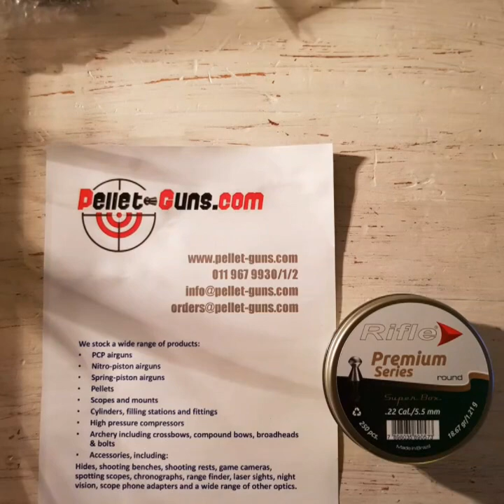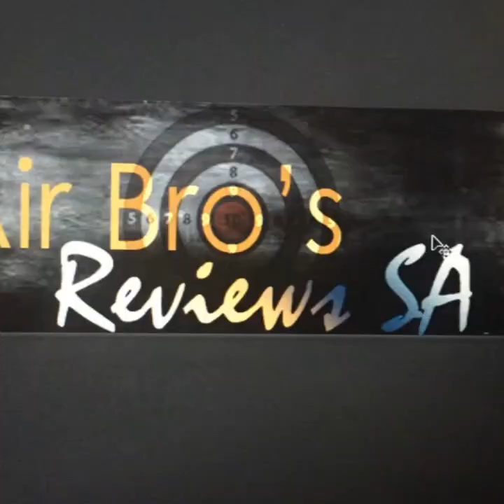FX impact having FUN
shooting at 30 to 45 meters chopping down the weeds...
fx impact .22
Rifle Premium series pellets 18.67grain